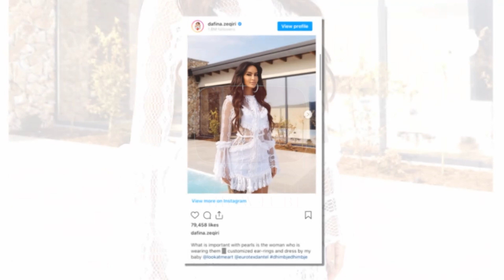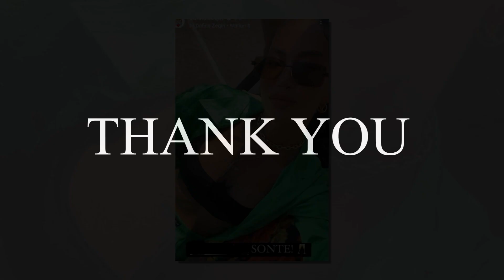Dafina Zeqiri dhe Era Istrefi sherr per nje pale....